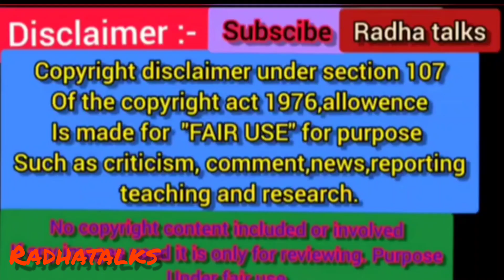Balu sailu unseen family photos| nenu sailaja serial | radhatalks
this vedio is about eknathjayaharika balusailuphotos recent quarient looks and their family photos

If you have any objections with my vedio please let me know